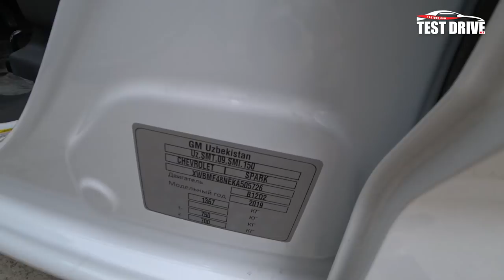СПАРКЛАР НАРХЛАРИ🔥. Хоразм Машина Бозори Нархлари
Канални Ривожланишига Уз Хиссасини Кушаман Деган Юртдошларимизга

17-Апрель